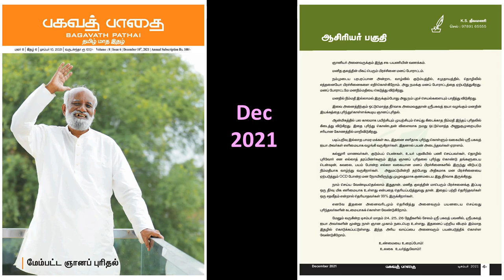எல்லோரிடம் குறை காணும் என்னை மாற்றிக் கொள்வது எப்படி? ஆசிரியர் ஜீவமணி பகவத் பாதை May 2017